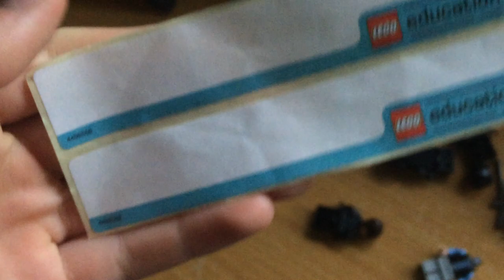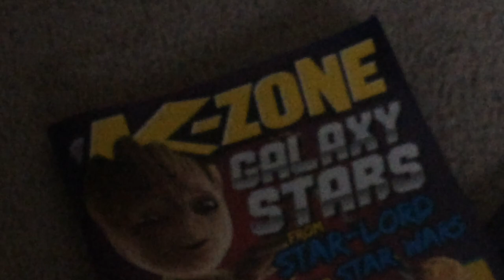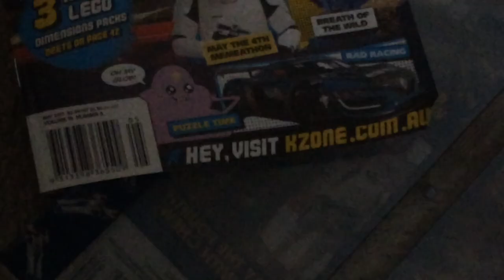JL101 Vlog #130 New MOC!